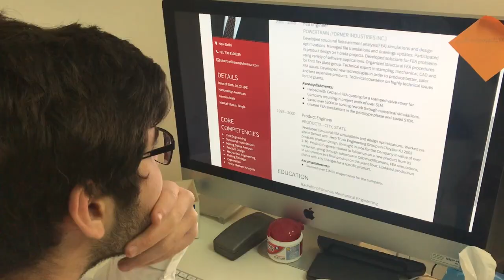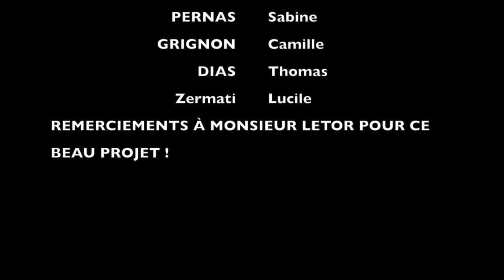Vous êtes engagée - Finalistes 16-18 ans - Prix Jeunesse pour l'égalité 2019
Vous êtes engagée par Grignon Camille, Pernas Sabine, Zermati Lucile et Dias Thomas.

Lycée St Joseph à Argenteuil

Finalistes 16-18 ans - Prix Jeunesse pour l'égalité 2019